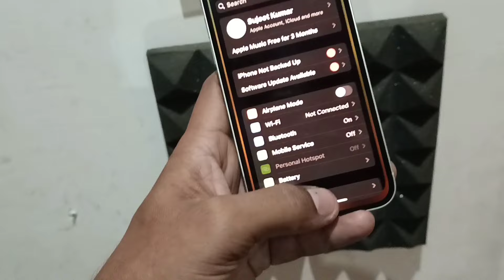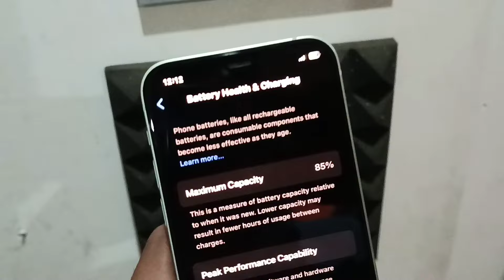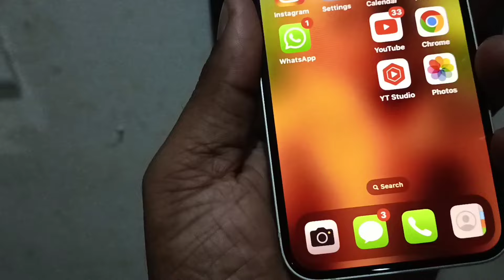Cashify iPhone Review After 1 Year 1 Month🔥Cashify iPhone October 2024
cashify iphone
cashify iphone x
cashify iphone 13
iphone 13 cashify
cashify iphone 11
cashify iphone xs
iphone 12 cashify
iphone 11 cashify
cashify phone review
phone sell in cashify
iphone 13 pro cashify
cashify
iphone 11 mini cashify
iphone sell on cashify
phone buy from cashify
iphone 13 from cashify
cashify iphone review
iphone 12 from cashify
iphone 13 cashify price
 iphone 13 cashify store
iphone buy from cashify
cashify iphone xr review

Thanks🙏